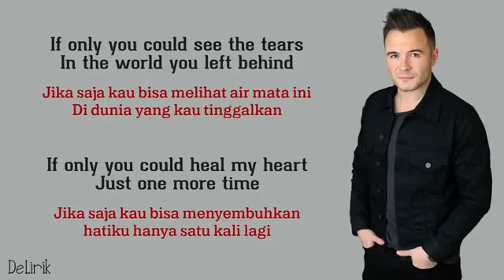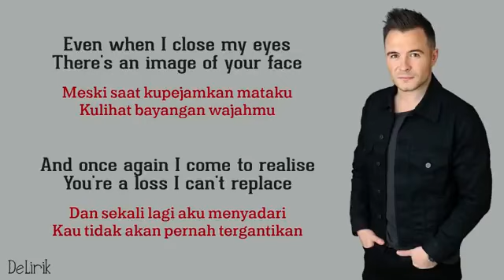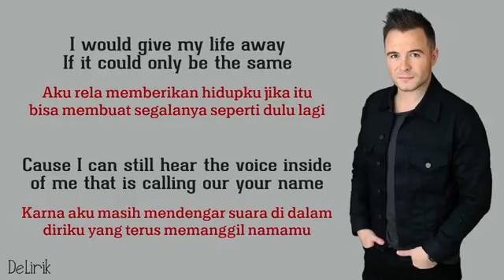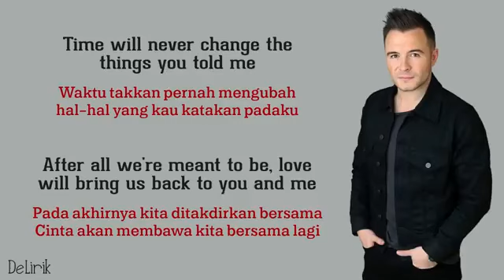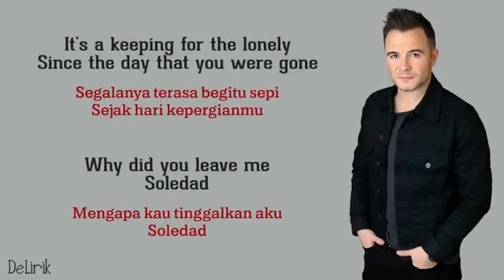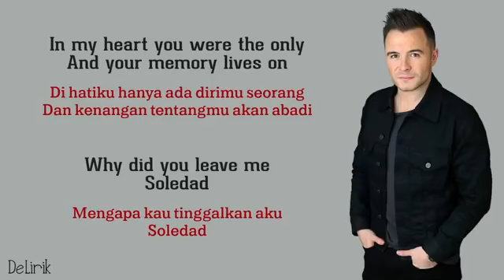Soledad by Westlife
Video dari Okma Yendri Bin H.Zawawi